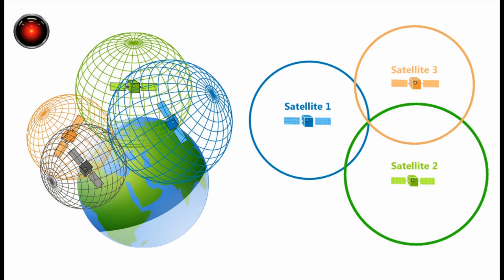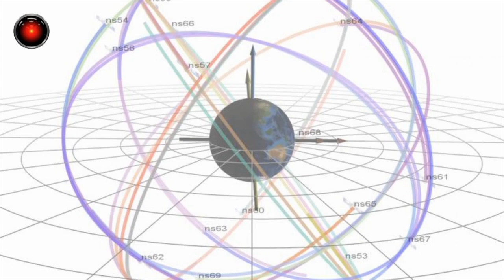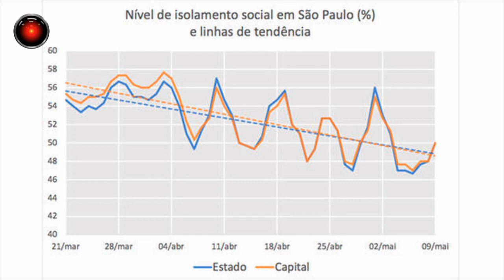Como os UCRANIANOS sabem onde estão TODAS AS TROPAS RUSSAS